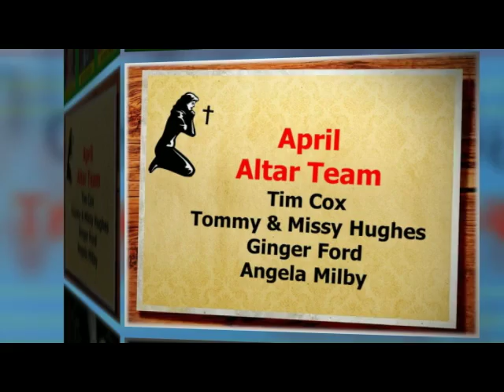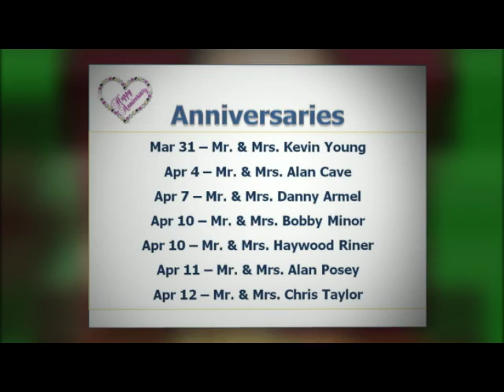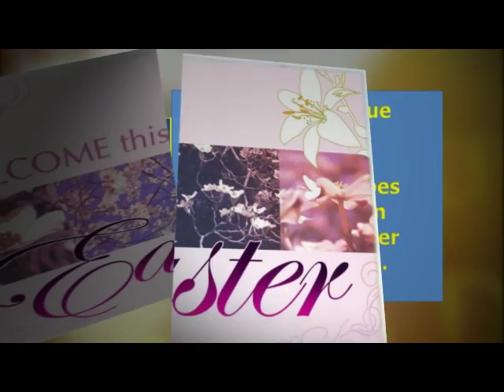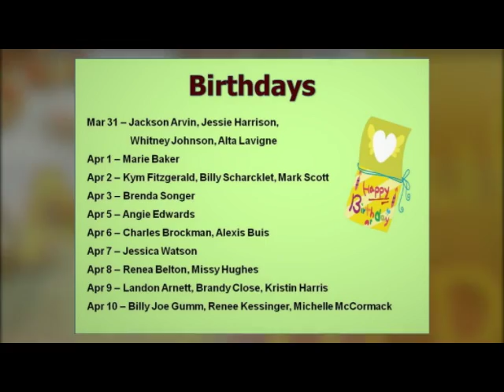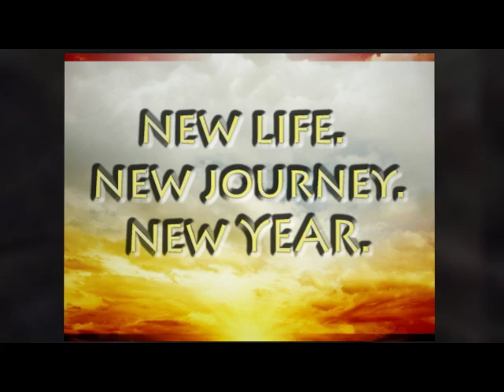The 5 Before - March 31st Announcements